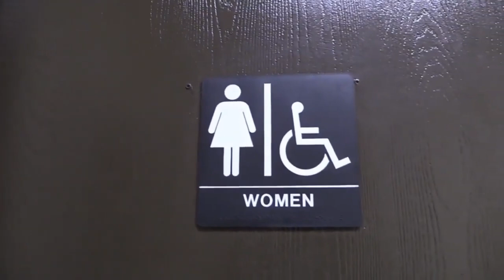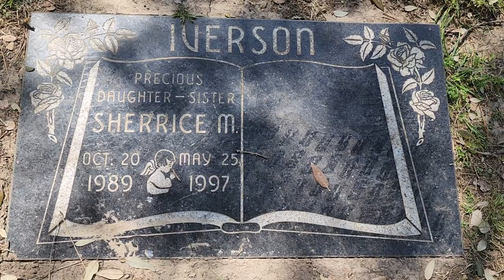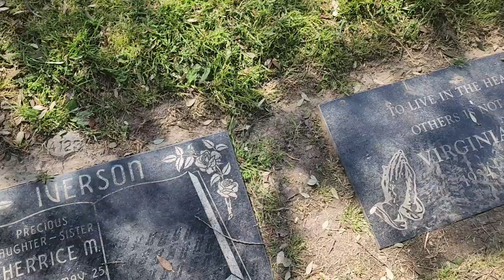The Tragic Story of Sherrice Iverson: A Father Gambles While His Daughter is Later Found Dead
Join us in this heart-wrenching video as we take you to the crime scene inside the Primadonna Casino where seven-year-old Sherrice Iverson was brutally murdered by Jeremy Strohmeyer. We'll also visit her gravesite and pay our respects as we tell the story of this horrific crime that took place on May 28th, 1997.

In this video, we'll take you on a journey to the Primadonna Casino, where Leroy Iverson gambled while his seven-year-old daughter, Sherrice, was murdered by Jeremy Strohmeyer. This heart-wrenching story is one of the most tragic cases in history, and we'll share with you the details of the crime scene inside the women's restroom where Sherrice was found dead. We'll also visit her gravesite and pay our respects to this young girl whose life was taken too soon. Join us as we share this sad story and honor the memory of Sherrice Iverson.

🎬SUGGESTED VIDEOS
Don't forget to watch 📽 My other videos. Please check them out :